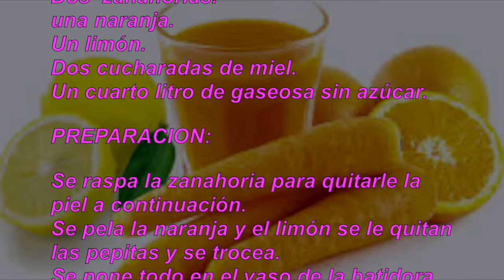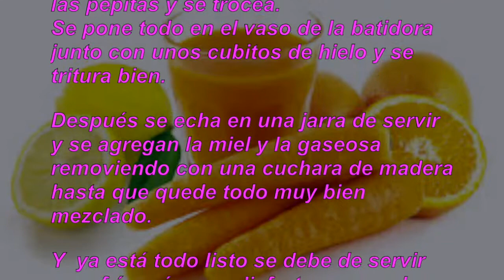Zumos para adelgazar, sólo 62 calorías, cambia tus hábitos de comida..